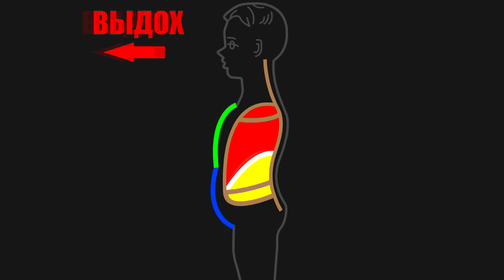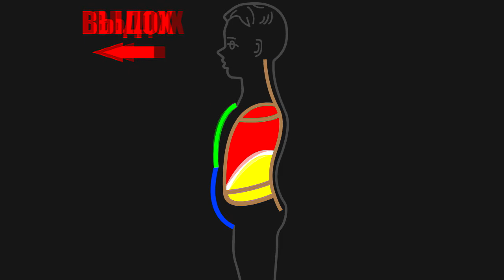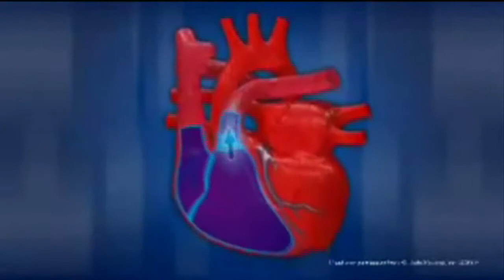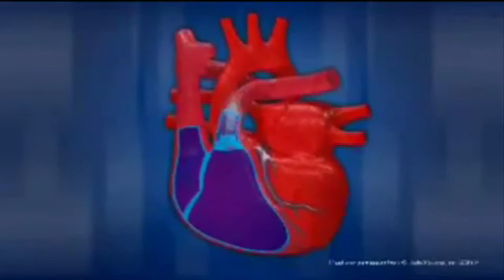У У У У Ра А А А. .Вдох. ВЫДОХ. Клапаны Сердца.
Новая теория кровообращения! Сердце НАПРАВЛЯЕТ кровь при вдохе в ЛЁГКИЕ, при выдохе - из ЛЁГКИХ! Сердце не качает кровь. Тренируйте ДИАФРАГМУ! Именно диафрагма и качает КРОВЬ!